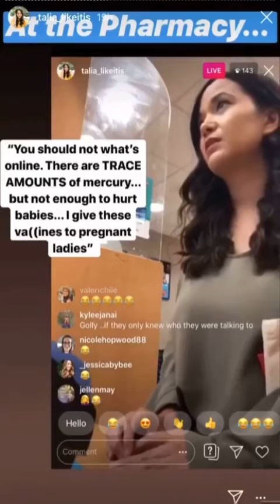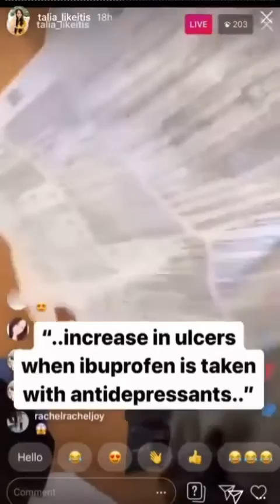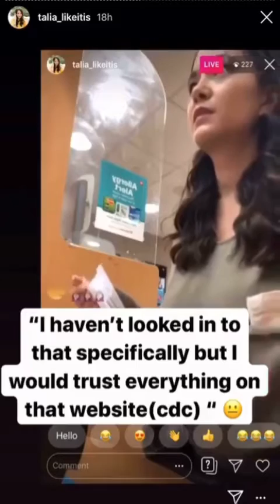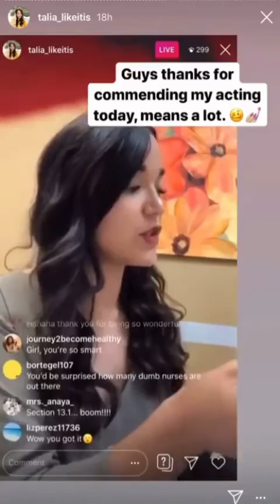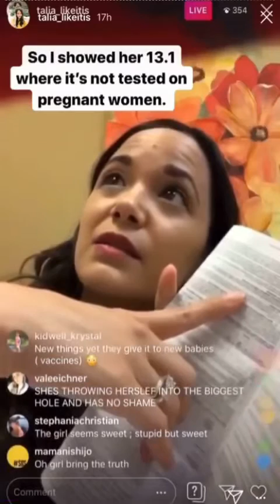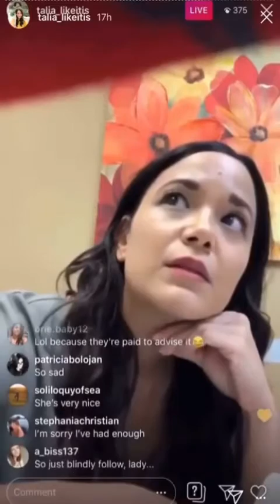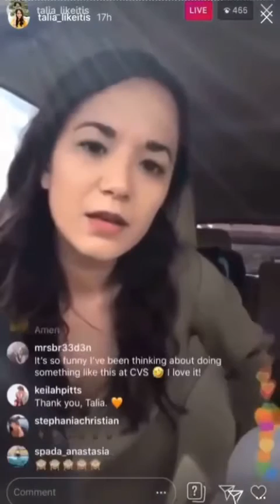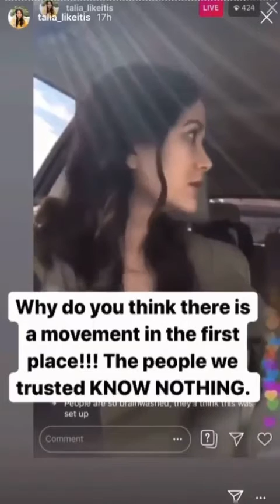Everybody Acting like Israelites now